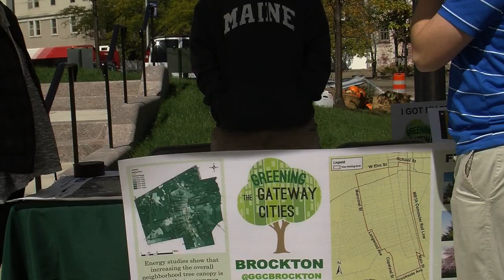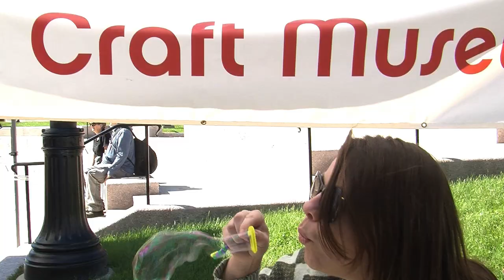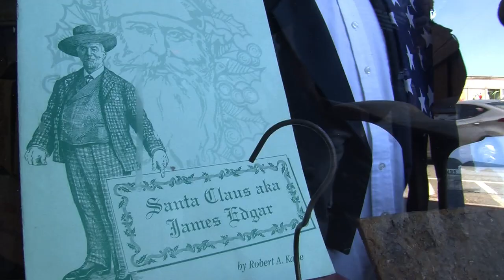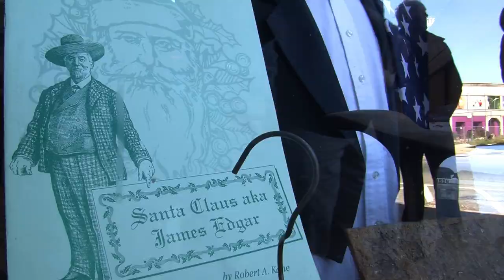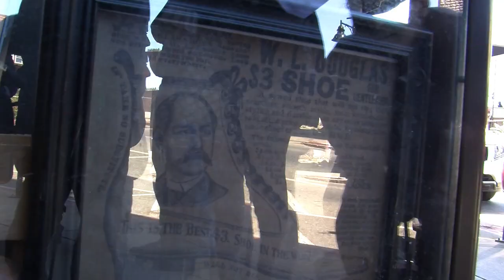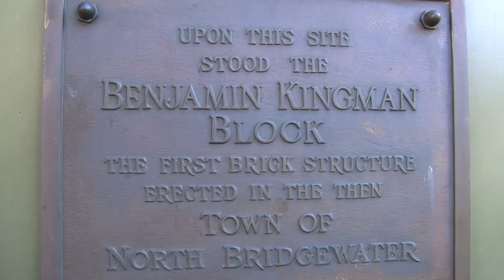Downtown Brockton Tour 9-29-17